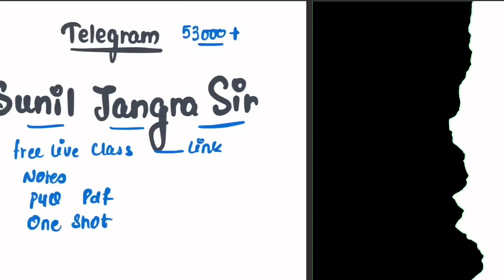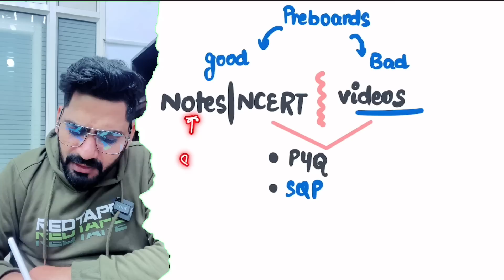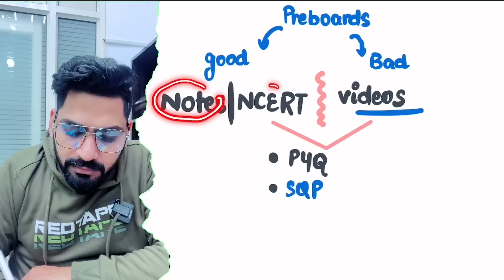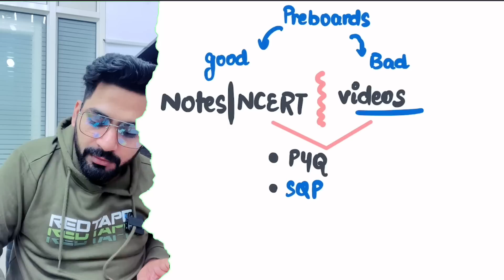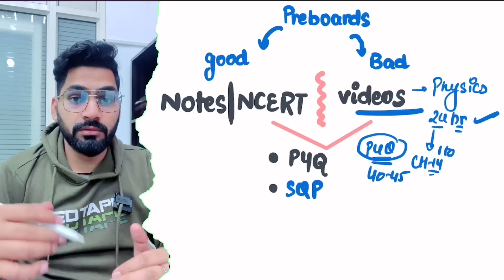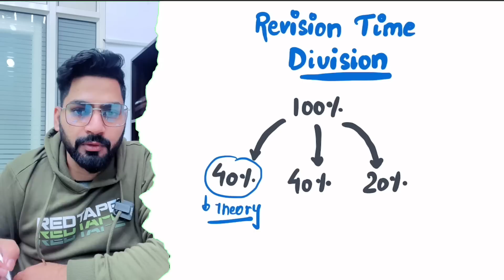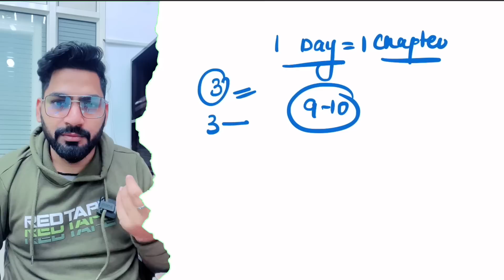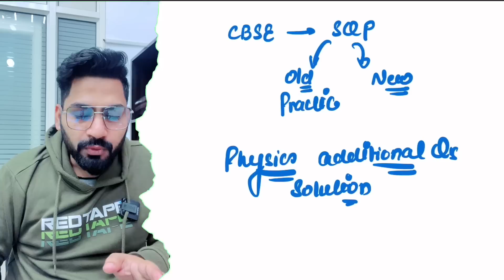Class 12 Boards 2023 | How to revise Effectively | Toppers Techniques | Sunil Jangra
Class 12 Physics 2023 | How to Score 95+ in Last 20 Days | Sunil Jangra

How to Complete Physics Class 12 in One Month 2023 | Last 1 Month Strategy

Most Important Numerical of Class 12 Physics
Class 12 Boards 2023 | How to Cover physics in Last 30 Days |